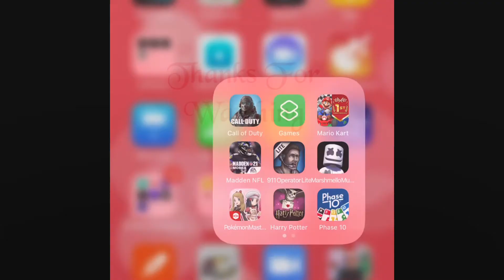Pokémon Masters EX- Completing Give and Take Legendary Event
Here is another part of Pokémon Masters EX